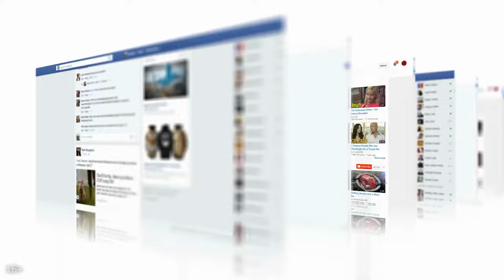Где и когда арендовать жильё на горнолыжных курортах Грузии зимой?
Важно, выбирая место отдыха также позаботиться о комфортом жилье. Где вам бы было удобно, тепло. Отдых в Грузии предполагает большой выбор жилья. Аренда недвижимости в принципе, не должна вызвать больших вопросов. Но, все же в любом деле, есть свои плюсы и минусы.

В этом видео Александр Некрашевич расскажет о горнолыжных курортах в Грузии. Как подойти правильно к аренде жилья в Грузии. Если хотите, знать больше полезной информации о Грузии, Батуми, смотрите ролики на канале madloba. А путеводитель для туристов madloba, позволит без труда найти ответы на все вопросы.

Пожалуйста, напишите в комментариях, как часто вы сталкивались с проблемами аренды жилья на отдыхе.